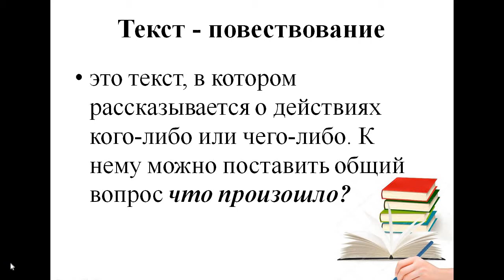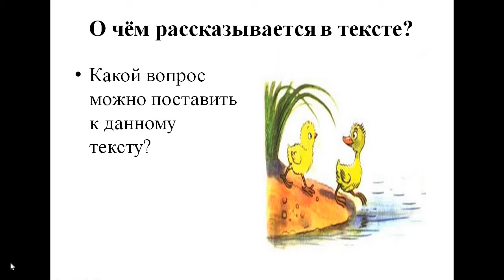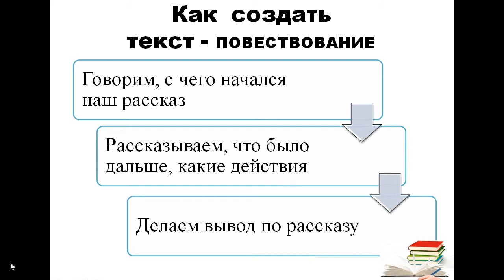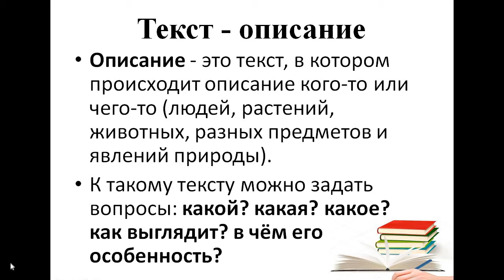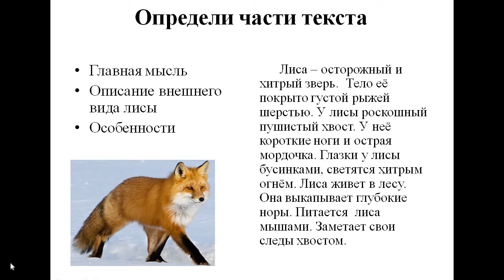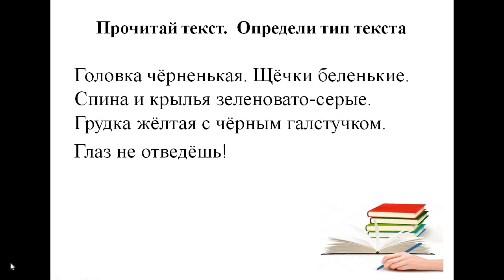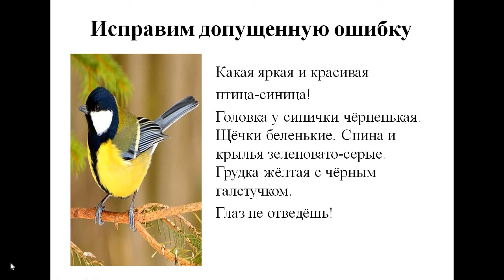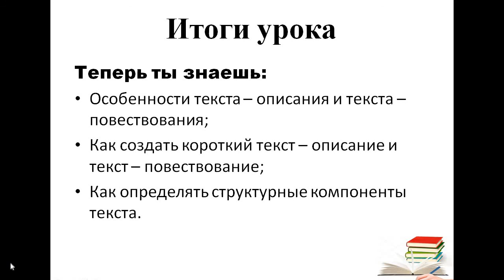русский язык 2 класс 9 урок